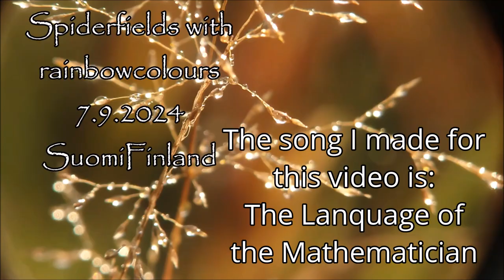Spiderfields 07092024 Holopainen